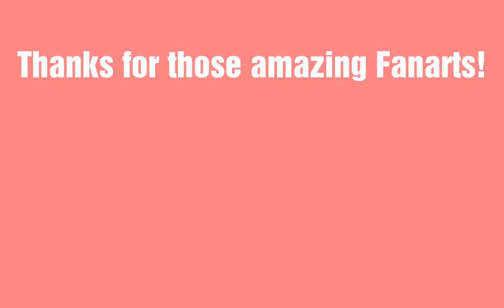Dog Simulator -// Having a little Baby & Playing online! //